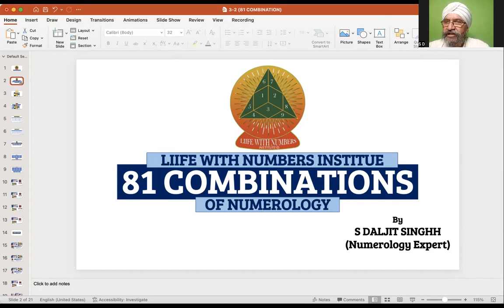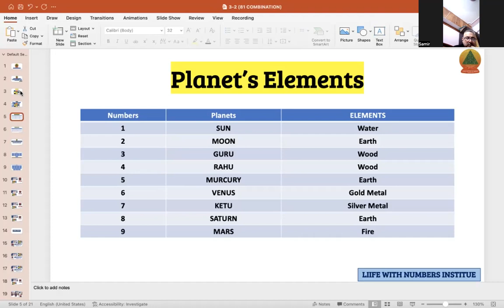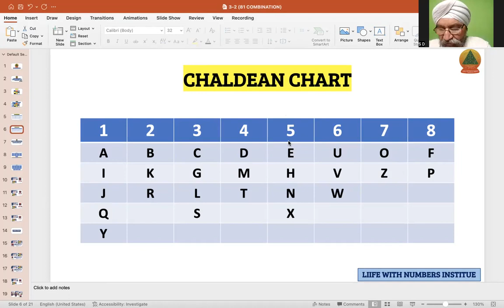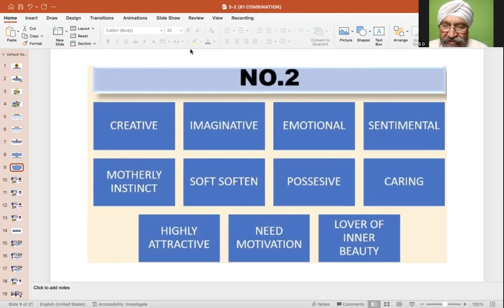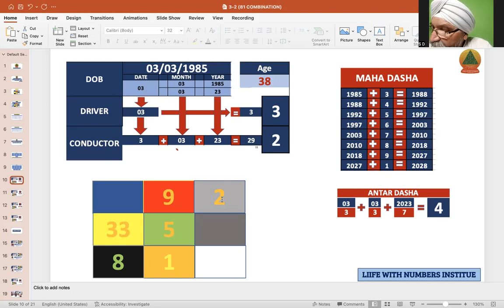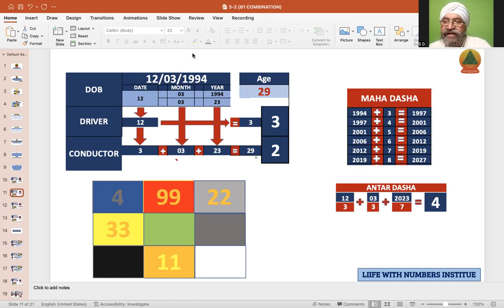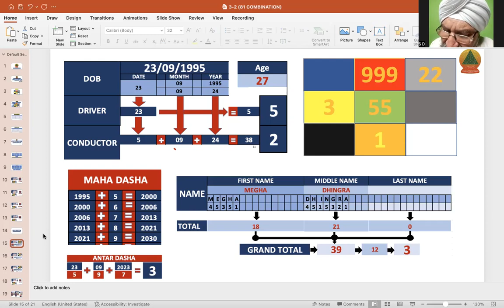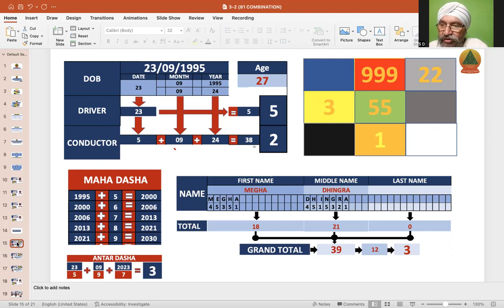DRIVER 3 CONDUCTOR 2 || MAHADASHA || ANTAR DASHA || PRANTAR DASHA || NUMEROLOGY EXPERT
Also i/we request you to kindly watch our another uploaded videos..,
DRIVER-2 CONDUCTOR-7 DEEP STUDY || S DALJIT SINGHH || NUMEROLOGY EXPERT : DRIVER-2 CONDUCTOR-7 DEEP STUDY || S DALJIT SINGHH || NUMEROLOGY EXPERT || Liife with Numbers

संपर्क करने के लिए कॉल करें-

lucky number,
angel lucky number,
Numerology II How to calculate Driver,
Conductor and Angel Lucky Numbers,
Numerology,
numerology 2023,
numerology prediction,
numerology by date of birth,
name numerology,
numerology in hindi,
loshu grid,
numerology chart,
numerology 101,
numerology birth date,
driver number and conductor number,
which numerology number is best,
numeroscope,
suddha babbar,
womans,
era,
lucky tips,
astrology,